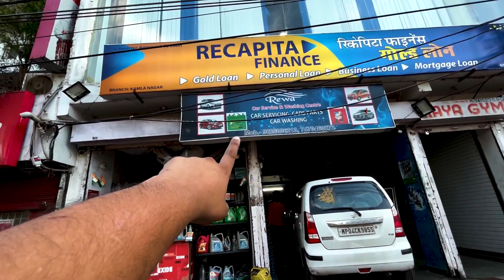iPhone 13 mini Best for Vlogging 2021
Vlogging and editing (Adobe Rush) with  apple IPhone 13 mini

Great experience